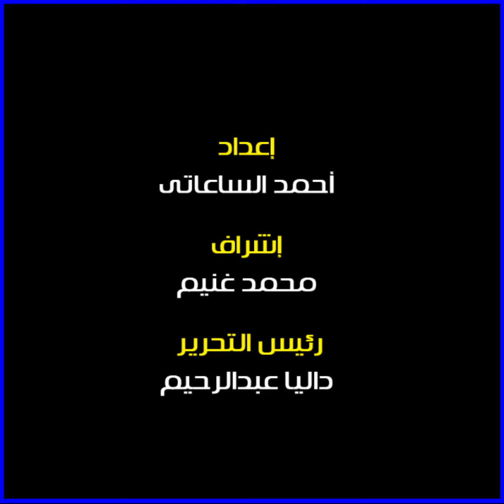التموين: جميع السلع الأساسية متوفرة والاحتياطي يصل لـ 6 أشهر